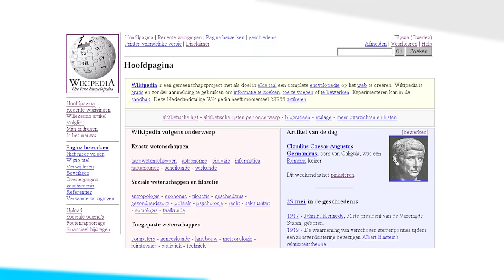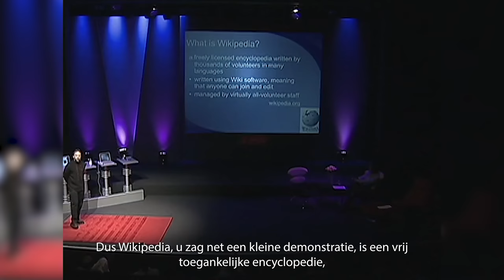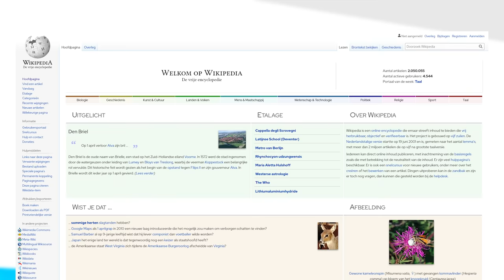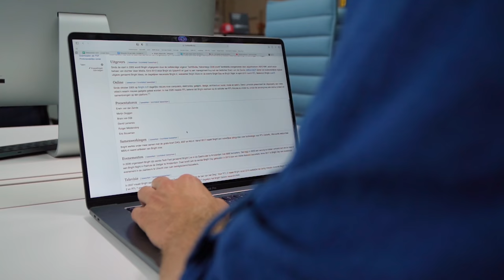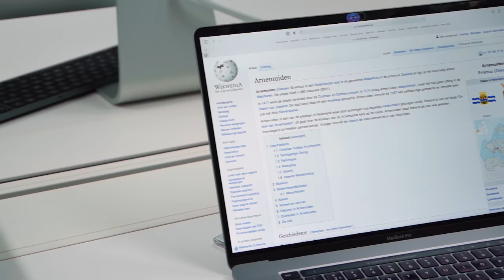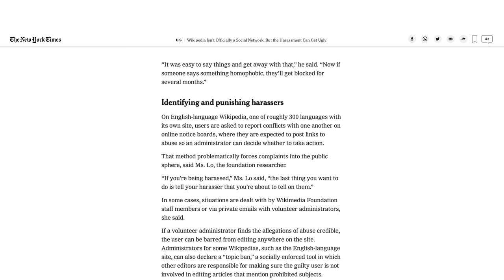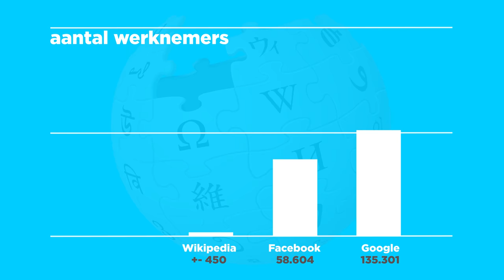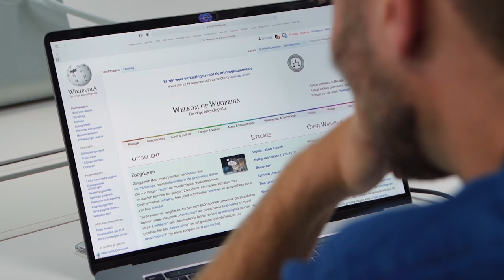Waarom Wikipedia niet zonder Nederland kan en meer leuke weetjes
Wikipedia bestaat 20 jaar. Hoe werd de site zo'n succes, welke rol speelt Nederland daarin en wat gaat er in de toekomst veranderen? Lees ook de Wiki-pagina over ons